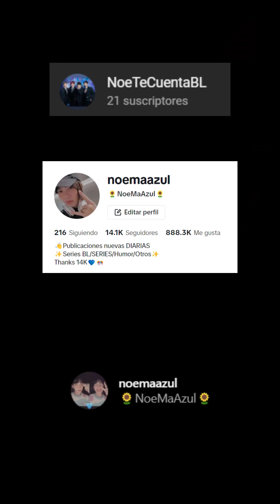(AUTO SUB) Live JJ 04-02-2024